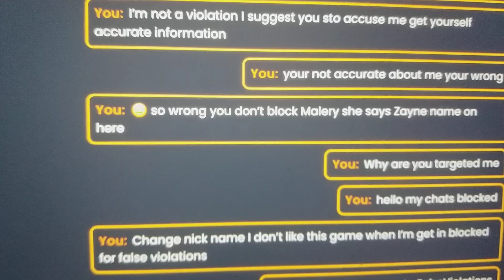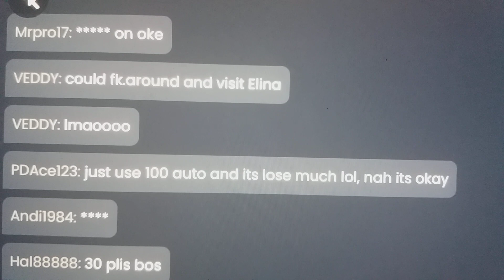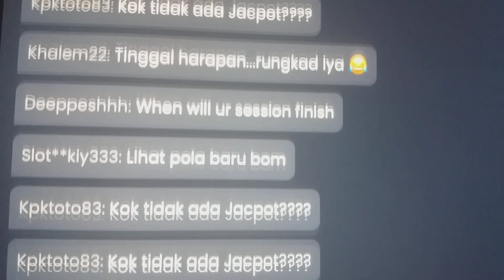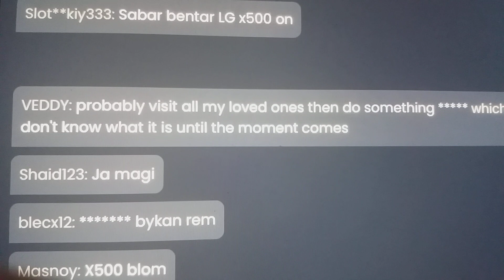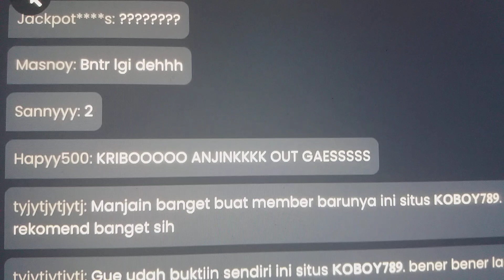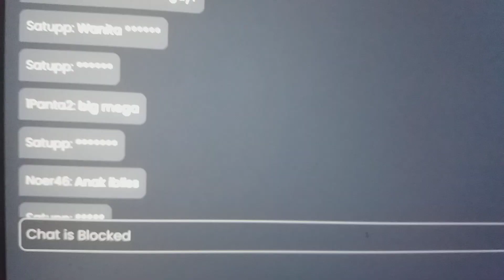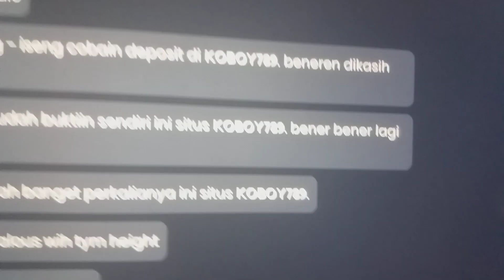6th Nov Wildwoman Blocked by Live Support (False-Violations (VEDDY ask Zayne unblock Elina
BLOCKED Day after GUY FOLKS
BONFIRE NIGHT GREAT ITS SAME EVERY TIME I VISIT MEGA WHEEL IM.NOT BAD
PERSON BUT I SAID THEY ARE BASSTTRDS
COS I DID NOT DO ANYTHING WRONG
ITS THE LIVE SUPPORT BLOCK ME NOW

I MADE MISTAKE IT WAS LIVE SUPPORT
BLOCKED ME AGAIN IM.TIRED OF IT
ITS NOT ZAYNE ANYMORE HE STOPPED BLOCKING ME FROM 4th Novemeber Came back to Mega Wheel i Love See Him again

Zayne Prob come for me if he found me
Iv asked him permission he said
nothing..about me delete his videos
he says im doing wrong i know im not
im good Person im using my friends
 to help me and my Family im not a villian
my family are very wealthy i can have life of luxury and im very happy i need to change Zayne mind about me he seems to judge me as bad person all he didnt know me hardly cos of his obesesed blocking on me
iv got alot of family friends its Zayne i love him so much im depprrssed cos i need him